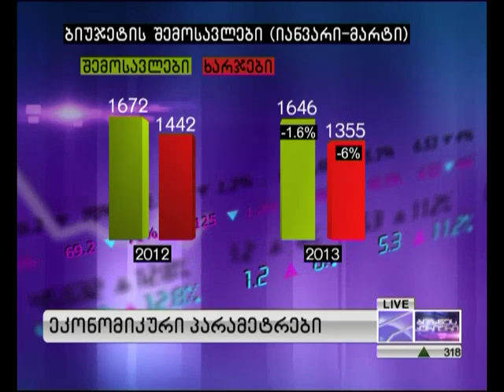ეკონომიკური პარამეტრები. 04.05.2013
ევროკავშირთან ვაჭრობა საქართველოს მართლაც ცუდად გამოსდის, ხოლო ეკონომიკური პარამეტრები კი უარესდება, იქნებ ამ ფონზე პრობლემის სწრაფი მოგვარება მართლაც რუსულ ბაზარზე და რუსული ინვესტიციებით მოხდეს. (სტუმარი: კახა ბენდუქიძე 'ეკონომიკური ექსპერტი')